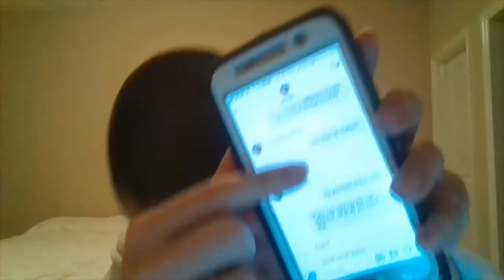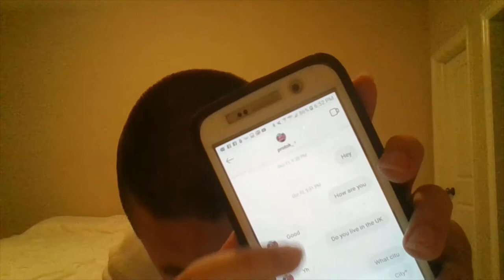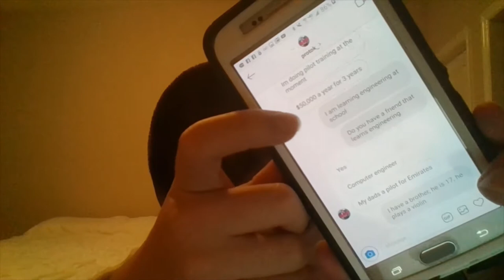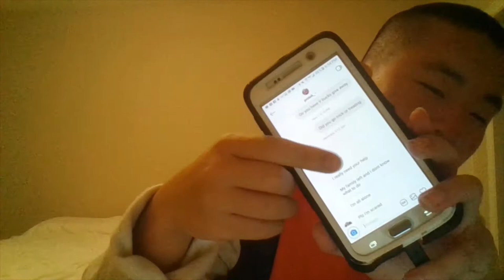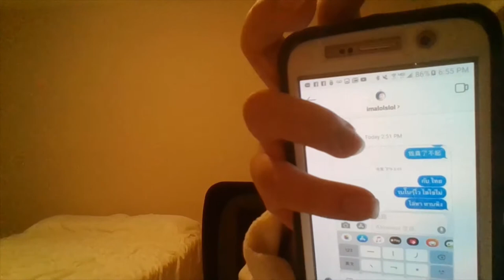Some news as a high school freshman